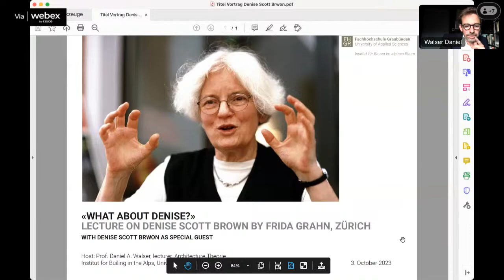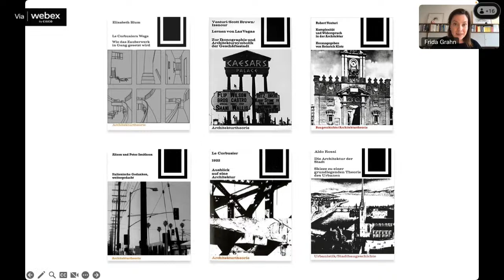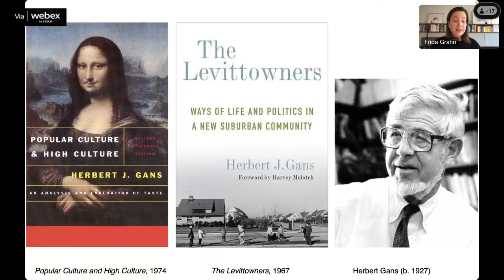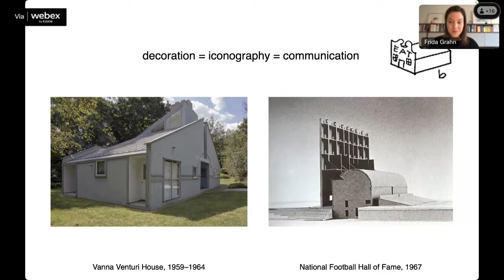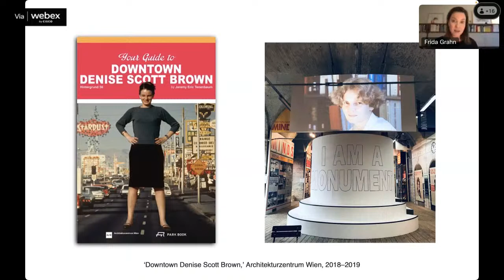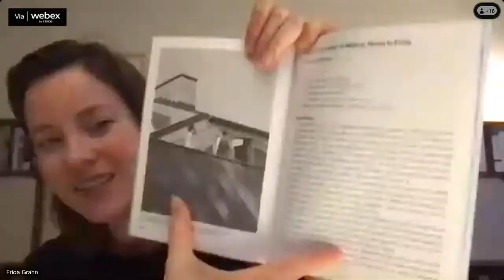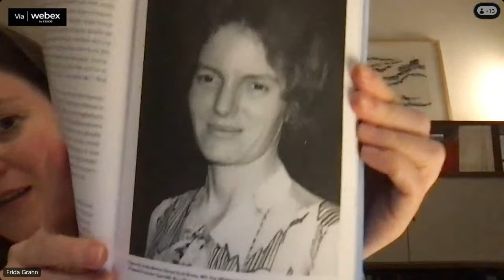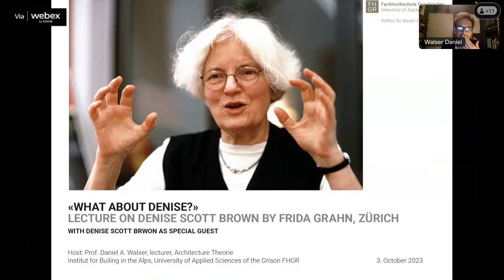«What about Denise?», Lecture on the architect Denise Scott Brown by Frida Grahn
Denise Scott Brown (1931-) ist eine der wichtigsten Frauen der jüngeren Architekturgeschichte. Sie hatte nicht nur im Architekturbüro ihres Ehemannes Venturi Scott Brown einen enormen Einfluss, sondern hat auch auf theoretischer Ebenen die Architektur stark bereichert und weiterentwickelt. Sie selbst versteht sich als Teil der Modernen Architektur. Wahrgenommen wird sie aber gemeinhin als eine der treibenden Denkerinnen einer postmodernen Architektur.
Bis vor kurzem wurde ihr bedeutender eigener Anteil am Schaffen des Architekturduos Denise Scott Brown und Robert Venturi kaum wahrgenommen. Ihr Anteil wurde immer überschattet von den Tätigkeiten ihres Mannes Robert Venturi. Selbst der renommierte Pritzker Architekturpreis erhielt 1991 nur ihr Mann, obwohl sie einen ebenso grossen Anteil an der Weiterentwicklung der Architektur hatte, wie ihr Mann.
Die schwedische Architekturtheoretikerin Frida Grahn hat letztes Jahr das erste Buch herausgegeben, welches das theoretische Schaffen Browns fasst und einordnet.

Die Architektin Denise Scott Brown wird als Gast am Vortrag teilnehmen.

Frida Grahn is an architect and researcher from Sweden, living in Zurich.